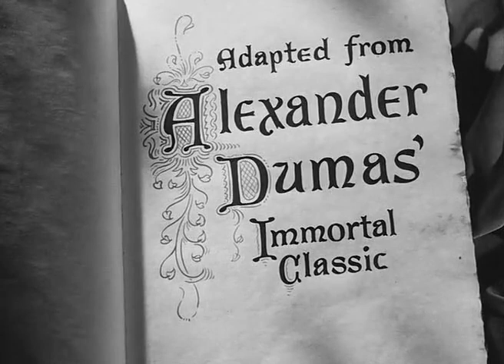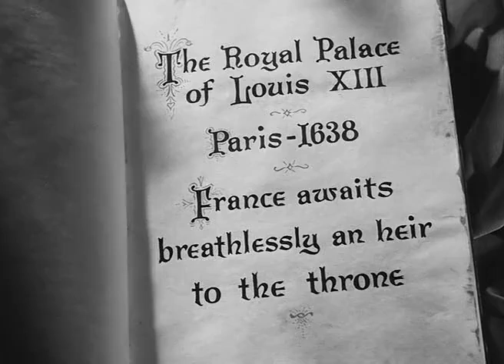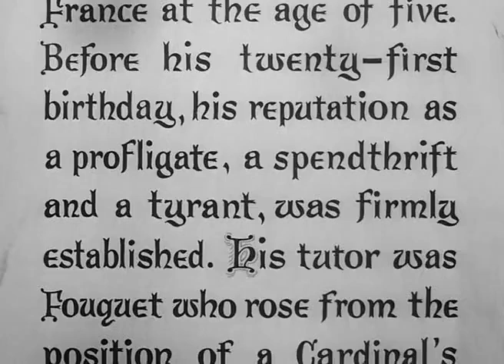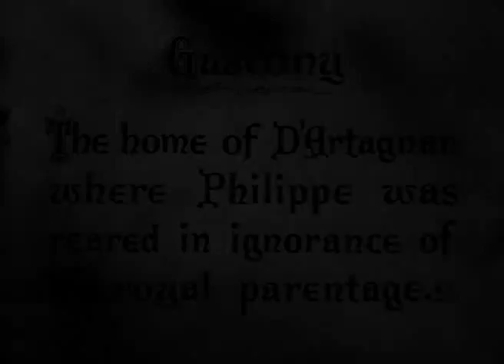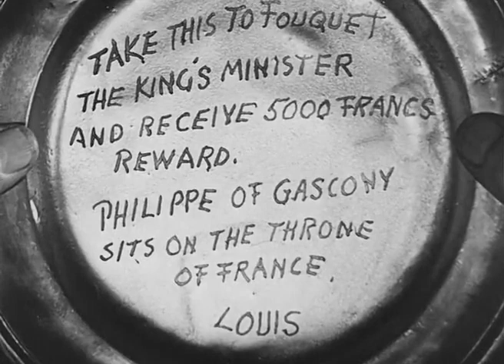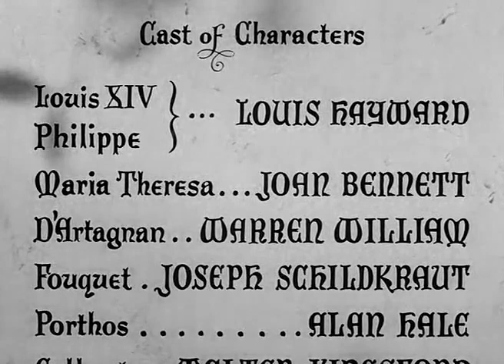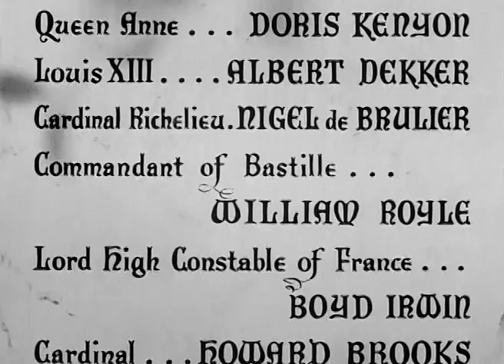The Man in the Iron Mask (1939)